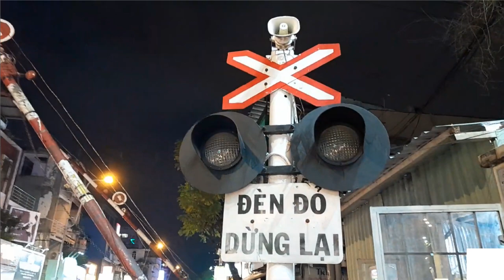Speaker On Top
This is a Kidcore song. Tempo is 128 BPM. Genre is 90% Kidcore, 6% Loudcore, 4% Progressive House. The song is in key of E major. There is no melody, instead there is electronic bell. The song sounds like it is played from a speaker set on top of a railroad crossing signal pillar!